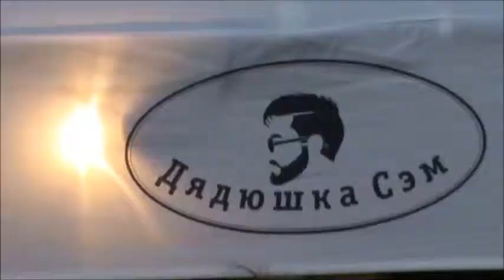Таки Дядюшка Сэм фраер? )) Юморина в Одессе да под шашлычок!!! ))) Смачного! )